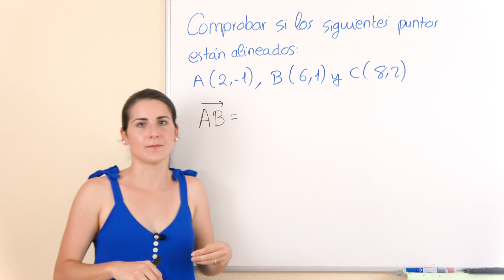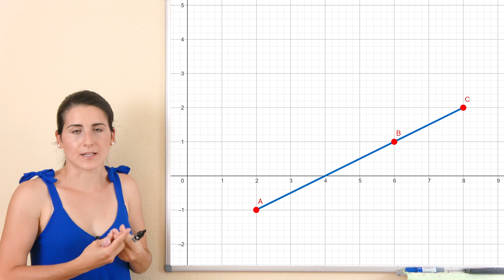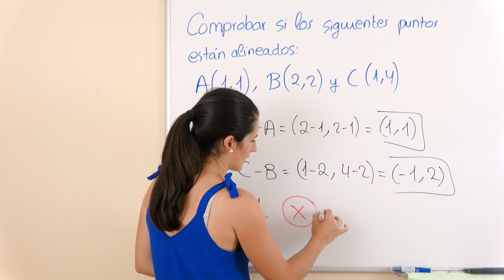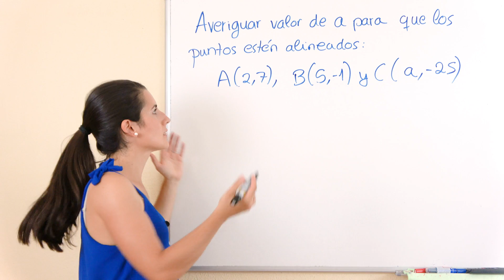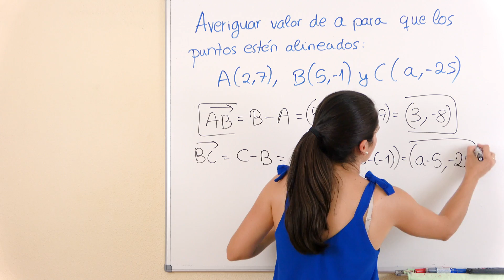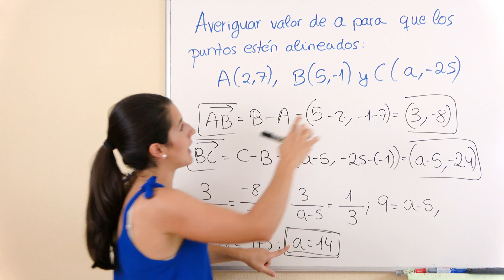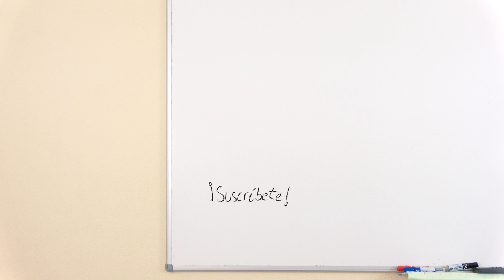Puntos ALINEADOS ↗️ Vectores en el Plano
En este vídeo verás cómo comprobar si tres o más PUNTOS están ALINEADOS y cómo CALCULAR EL VALOR de las COORDENADAS DE UN PUNTO para que esté alineado con otros puntos.

⏰ TIEMPOS:
00:00 Introducción
00:15 Comprobar si 3 puntos están alineados (ej.1)
03:15 Gráfica
03:32 Comprobar si 3 puntos están alineados (ej.2)
04:54 Gráfica
05:08 Averiguar valor de a para que estén alineados
08:10 Gráfica